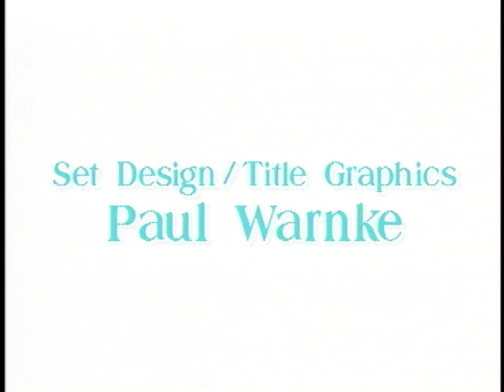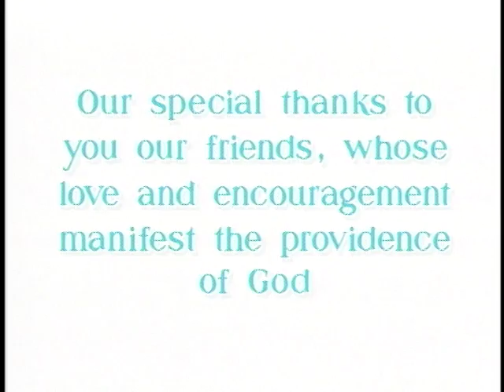Mother Angelica Live Classics - 2014-07-22 - Bad things happen - Mother Angelica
EWTN Global Catholic Television Network: Mother Angelica Live Classics - Mother Angelica - Bad things happen